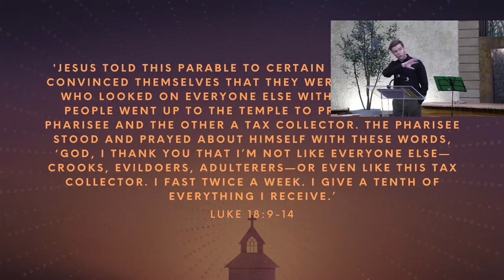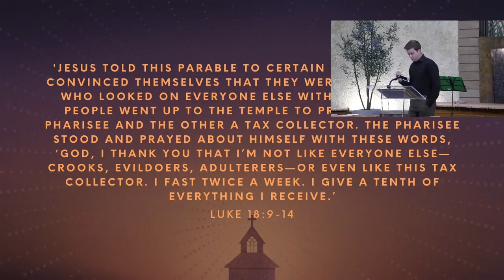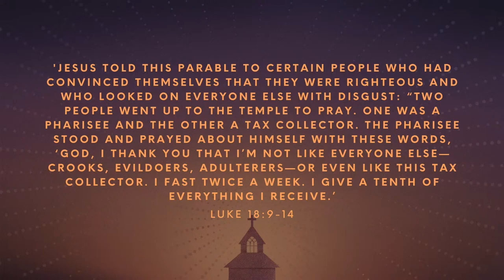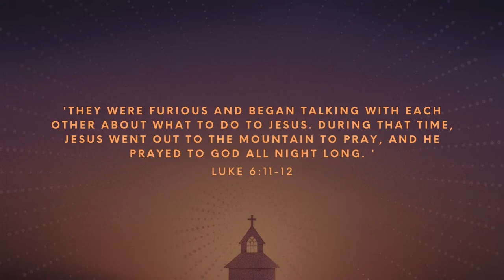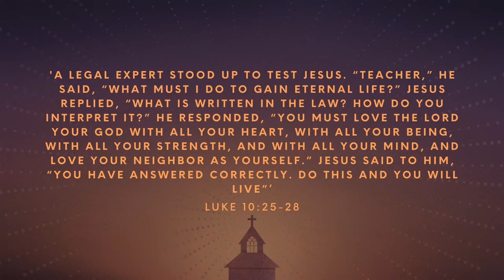Pastor Ben Watson | What is Church?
19 October 2024
Pastor Ben Watson